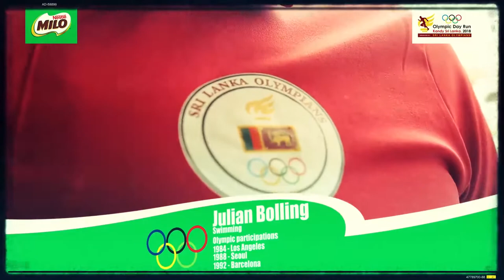BLACKLOTUS Event's | MILO Sri Lanka | Olympic Day Run 2018 Olympian | Julian Bolling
Creative Agency : BlackLotus
Creative Director : Nelum Kalupahana

Client : MILO Sri Lanka
Black Lotus Pvt Ltd,
Marketing Department,
No. 293 Deans Road, Colombo 10, Sri Lanka.